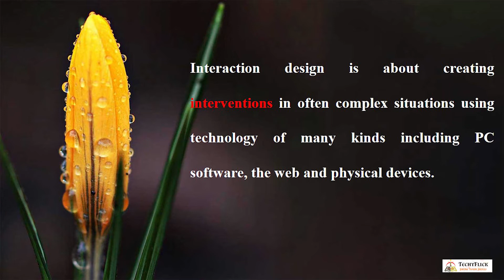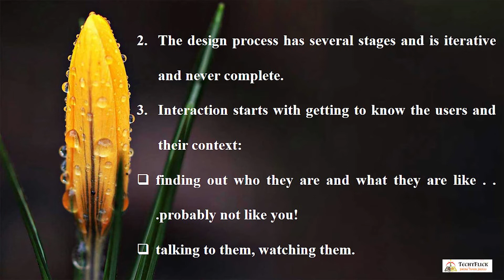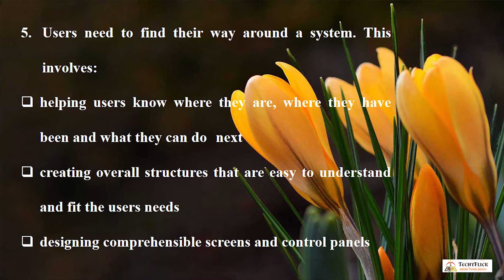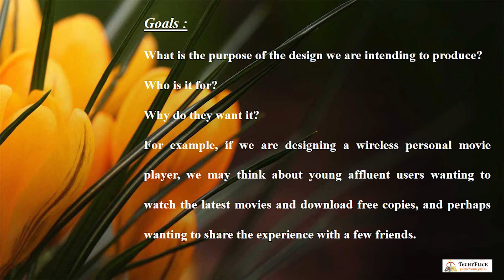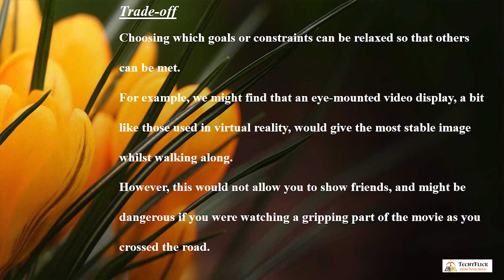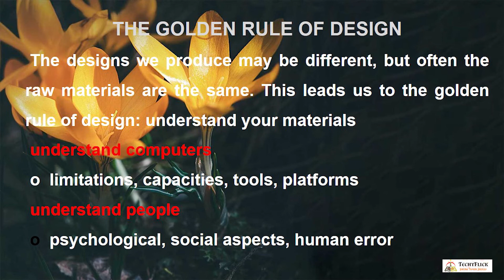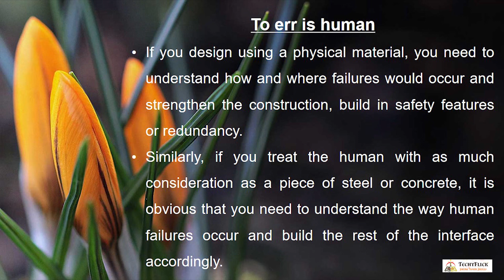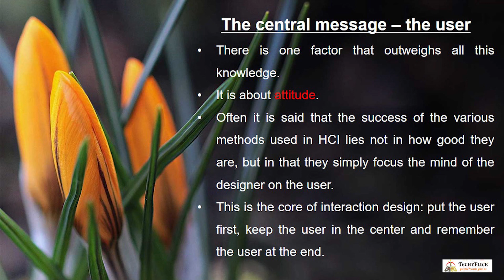CS6008/CS8079 - HUMAN-COMPUTER INTERACTION- UNIT 2 -TOPIC 1-INTERACTIVE DESIGN BASICS BY ABISHA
ANY DOUBTS, COMMENT.